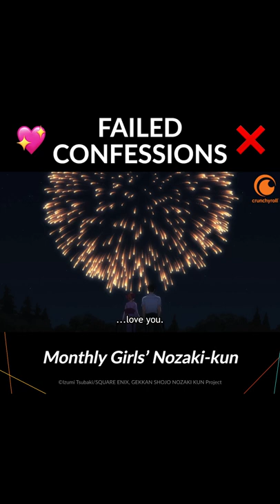Failed Anime Confessions 💔 | Shorts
Crunchyroll Extras is an anime channel dedicated to mobile friendly content! Everything from exclusive behind-the-scenes and interviews to cooking how-to’s and video essays can be found here!